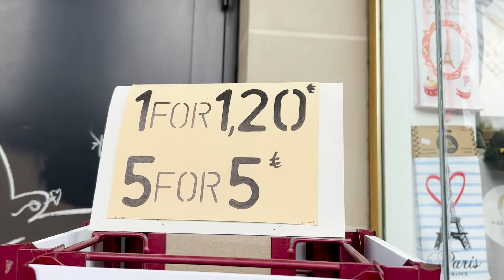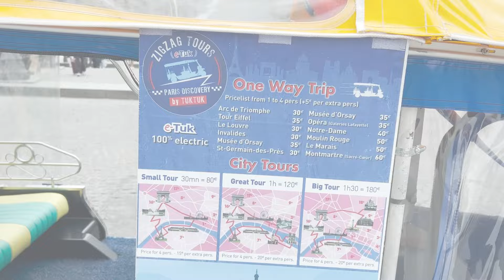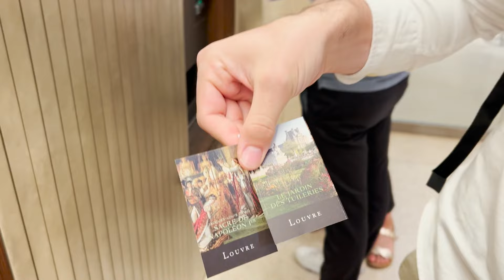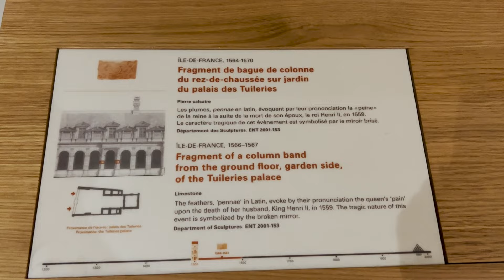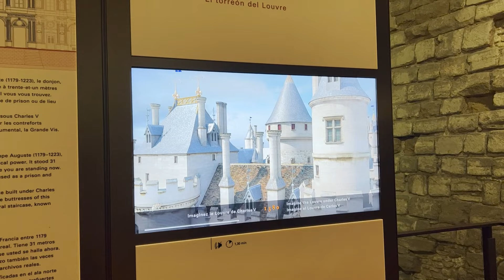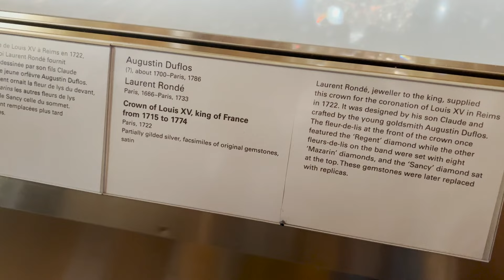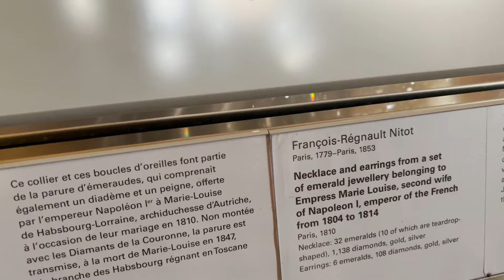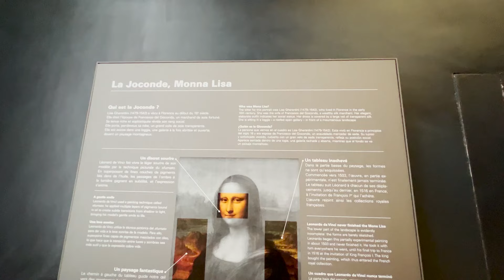O MUSEU MAIS FAMOSO DO MUNDO | CONHEÇA O LOUVRE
No vídeo de hoje visitaremos o museu mais famoso do mundo! Vem com a gente conhecer um pouquinho de como é o museu do Louvre.

Você vai pra uma viagem internacional e não sabe como fazer para ter acesso a internet no seu celular? Compre o chip da A Casa do Chip pelo meu
Eu usei por quase 20 dias na Europa e recomendo.